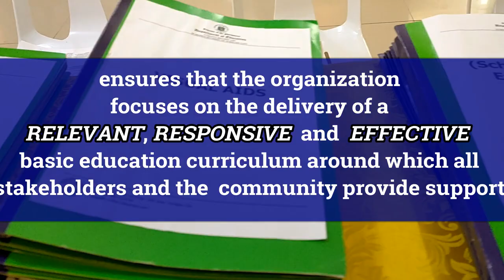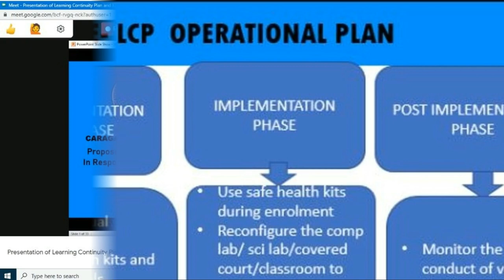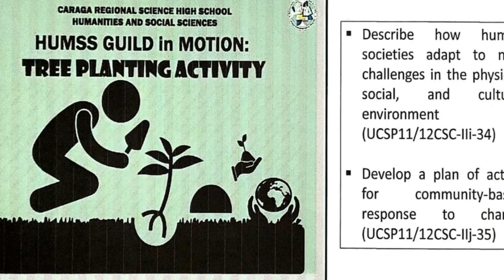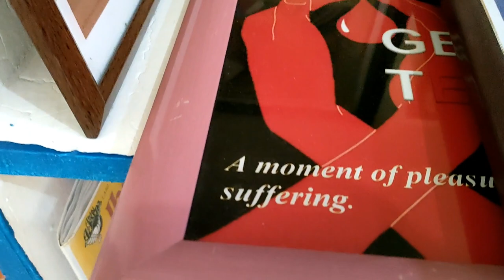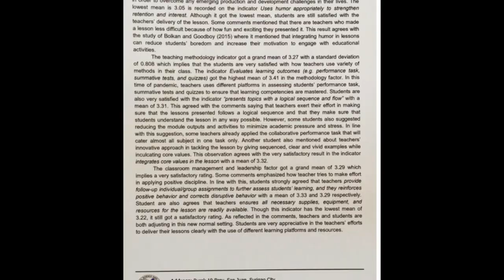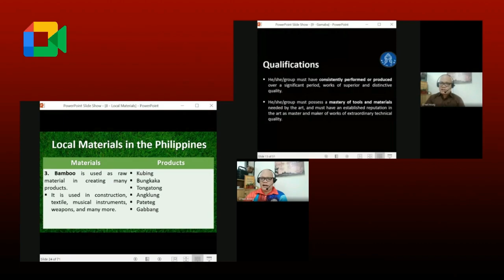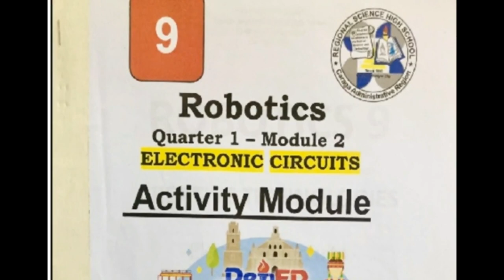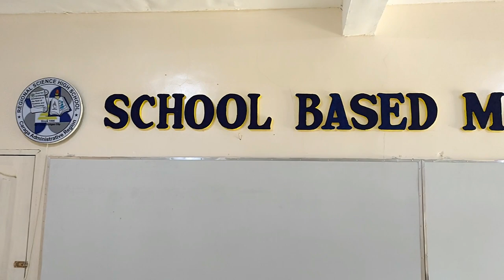School-Based Management Principle 2 Curriculum and Instruction Introduction Video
Our school, CRSHS is an SBM Level 3 Implementer, and in order to sustain that level, the SBM culture should be integrated into our system as a way of life. As an advanced level III implementing school, we are glad to share with everyone our best practices.

Video credit to Caraga Regional Science High School
Video edited by: Wene Cornita Jr.
Dubbed by: Cata Gesta